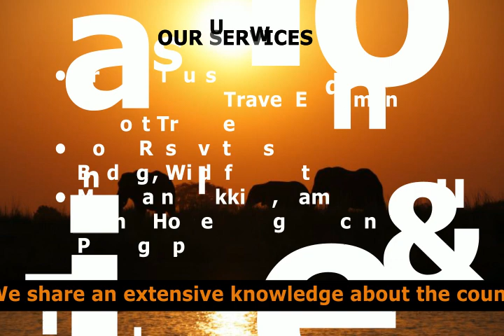ADIMASU TOURS DISCOVER ETHIOPIA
we say you well to fill how expedition goes
photos by Steph Hunt And Ben Hogarth